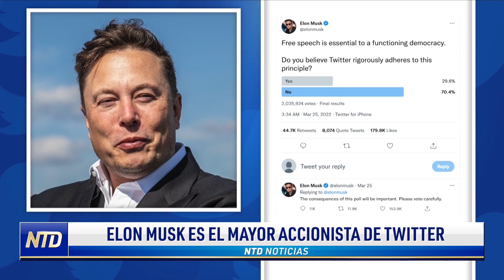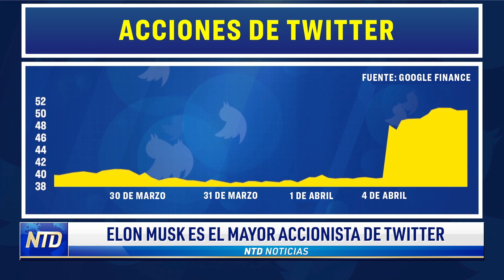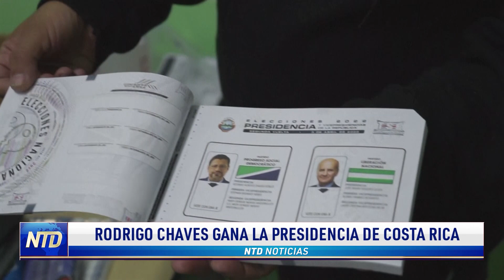Elon Musk accionista mayoritario de Twitter; Rodrigo Chaves gana la presidencia de Costa Rica | NTD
Noticias de hoy 04 de abril de 2022 en NTD

00:00 Titulares
00:09 Tres estados demandan a Biden por “Título 42”
00:57 Elon Musk es el mayor accionista de Twitter
02:38 Rodrigo Chaves gana la presidencia de Costa Rica